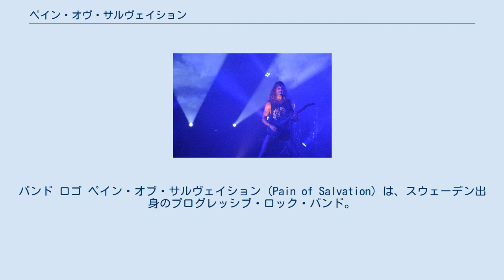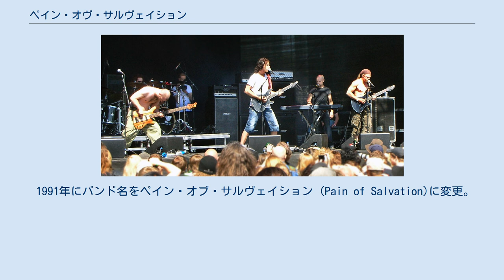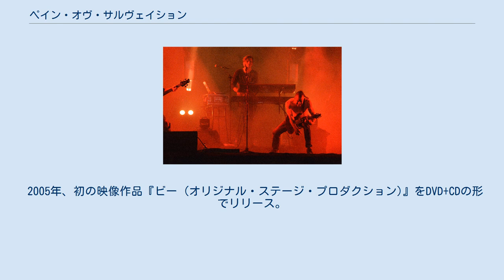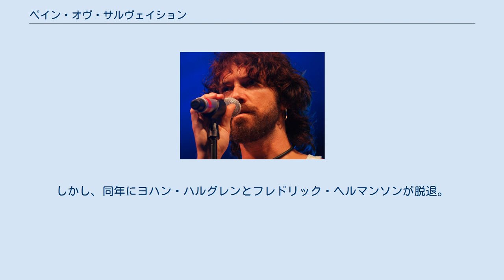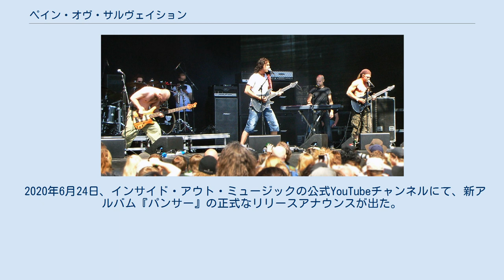ペイン・オヴ・サルヴェイション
スウェーデンのプログレッシブ・ロック・バンド
バンド ロゴ ペイン・オブ・サルヴェイション（Pain of Salvation）は、スウェーデン出身のプログレッシブ・ロック・バンド。
 略称PoS。
アルバムの物語性が高く、また様々な音楽ジャンルから影響を受けたアプローチを見せている。
 創始者ダニエル・ギルデンロウ(Vo/G) 2010年 1984年、前身となるリアリティ (Reality)が当時11歳だったダニエル・ギルデンロウにより結成される。
 1987年、史上最年少でスウェーデンの音楽コンテスト「Rock-SM」に出場し、ダニエルはベスト・ボーカリストを受賞。
同年、同じく最年少でビートルズ・フェスティバルにも参加。
 1990年、バンドのメンバー交代が行われる。
ベースはヨアキム・ストランドベリからマグナス・ヨハンソンを経て、のちにメシュガーに加入するグスタフ・イェルムへ、ドラムはミカエル・ペッテションからヨハン・ランゲルへと交代した。
 1991年にバンド名をペイン・オブ・サルヴェイション (Pain of Salvation)に変更。
初めてのライブを行う。
 1994年、ベースのグスタフが脱退し、後任にダニエルの実弟であるクリストファー・ギルデンロウが参加。
 1996年、キーボード・プレイヤーとしてフレドリック・ヘルマンソンを迎える。
 1997年、1stアルバム『エントロピア』をリリース。
 1998年、2ndアルバム『ワン・アワー・バイ・ザ・コンクリート・レイク』をリリース。
録音作業中にギターのダニエル・マディックが脱退し、後釜としてヨハン・ハルグレンが加入。
 2000年、3rdアルバム『ザ・パーフェクト・エレメント・パート1』をリリース。
このアルバムから、アートワークをダニエルが担当するようになる。
ツアー中、バルセロナでダニエルは左手の指を骨折したが、ツアーは断行された。
 2002年、4thアルバム『レメディ・レーン』をリリース。
 2004年、エスキルステューナでのアコースティック・ライブを収めたアルバム『12:5』をリリース。
同年中に5thアルバム『Be』をリリースした。
 2005年、初の映像作品『ビー (オリジナル・ステージ・プロダクション)』をDVD+CDの形でリリース。
 2006年、クリストファー・ギルデンロウが脱退、ベースはダニエルが兼任する。
 2007年、6thアルバム『スカーシック』をリリース。
ベーシストとしてシモン・アンデション (B)が加入した。
また、ヨハン・ランゲルが、2007年いっぱいで脱退し、レオ・マーガリット (Ds)が加入。
 スウェーデン・セルベスボリ公演 (2008年6月) 2008年、前年に加入したシモンが脱退。
ベースを再びダニエルが兼任することになる。
 2009年、ライブDVD『Ending Themes (On the Two Deaths of Pain of Salvation)』及びミニアルバム『リノリウム』をリリース。
 2010年、7thアルバム『ロード・ソルト・ワン』をリリース。
 2011年、8thアルバム『ロード・ソルト・ツー』をリリースした。
しかし、同年にヨハン・ハルグレンとフレドリック・ヘルマンソンが脱退。
グスタフ・イェルムが復帰しダニエル・カールソン(Key)とラグナー・ソルベルグ(G)が加入。
 2014年、過去の曲をアコースティックで再録した9thアルバム『Falling Home』をリリース。
 2017年、節目の10thアルバム『イン・ザ・パッシング・ライト・オヴ・デイ』をリリース。
同年、ラグナー・ソルベルグが脱退し、ヨハン・ハルグレンが復帰。
その後の彼のインスタグラムの投稿には、エンジニアリングに『ザ・パーフェクト・エレメント・パート1』、『レメディ・レーン』のエンジニアリング、ポンタス・リンドマーク (Pontus Lindmark)、音楽プロデューサーのダニエル・べリストランド (Daniel Bergstrand)のほか、メシュガーのメンバー、フレドリック・トーデンダル (Fredrik Thordendal) などのアーティストと『Panther...